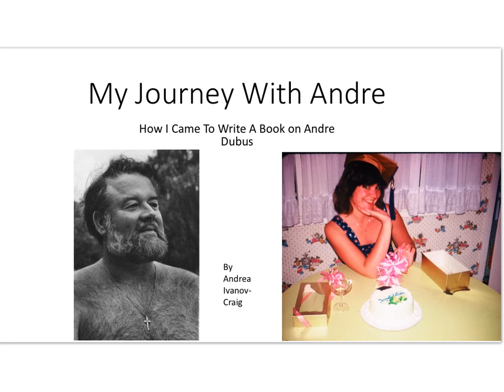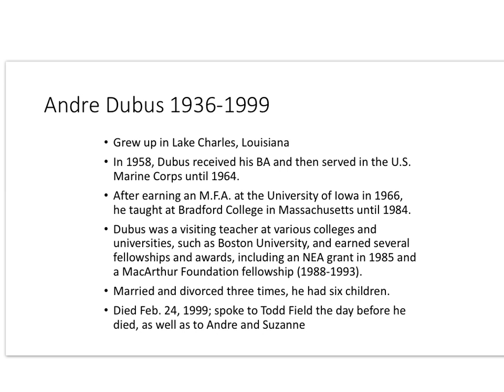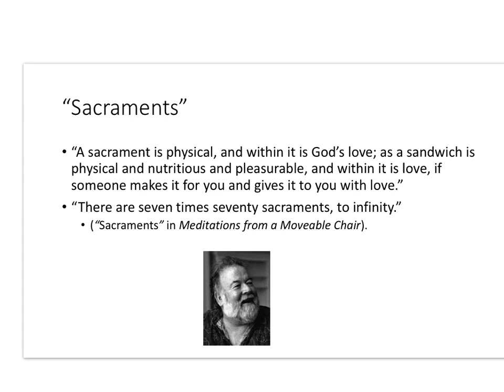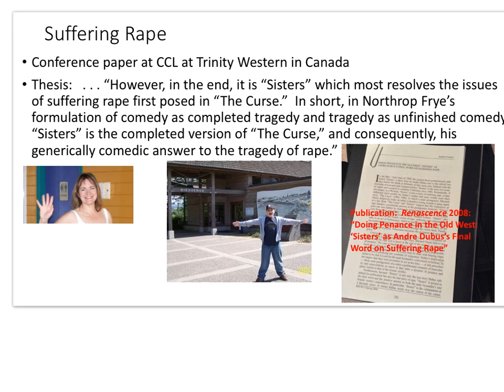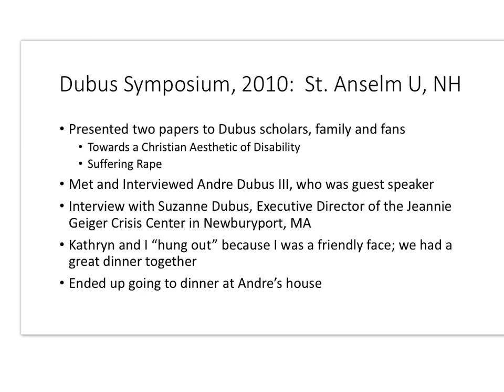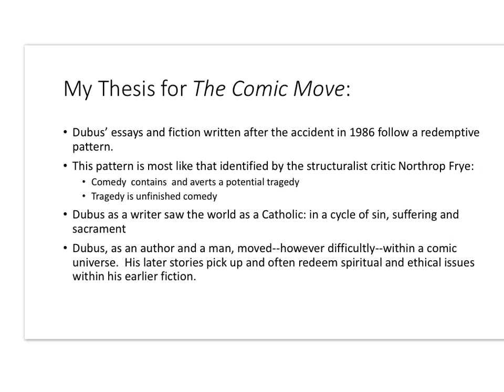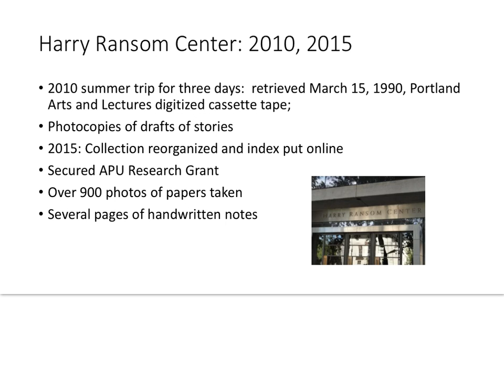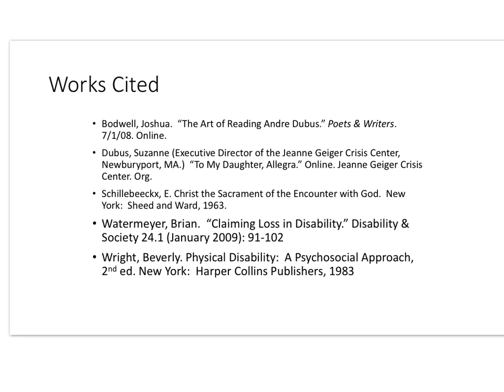My Journey With Andre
"My Journey With Andre: an overview of how I came to write a book about Andre Dubus"